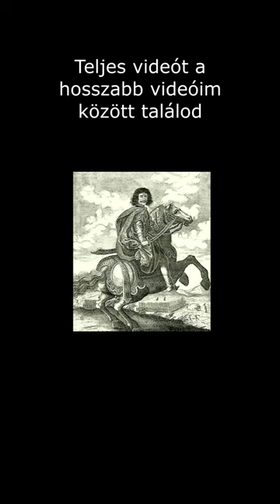Miként halt meg Zrínyi Miklós?